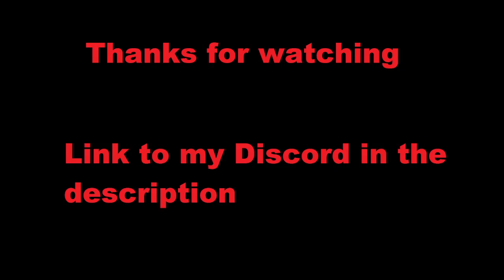007 Agent Under Fire - Mission 11 Mediterranean Crisis 00 Agent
This is played on Dolphin Emulator with an original GameCube controller I have an adapter from Raphnet which connects your GameCube controller to a PC so you can experience Dolphin just like the real GameCube! You can also use a Wii U Adapter.